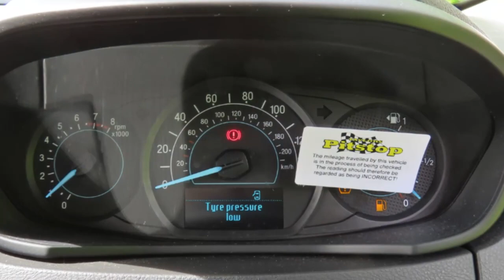Used cars at Taylors Pitstop Garage, nr Crawley West Sussex